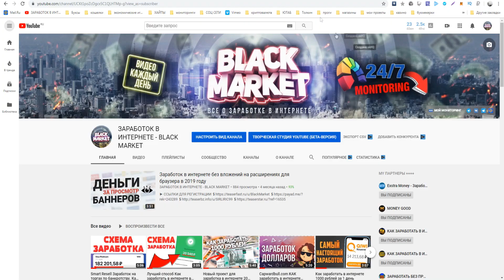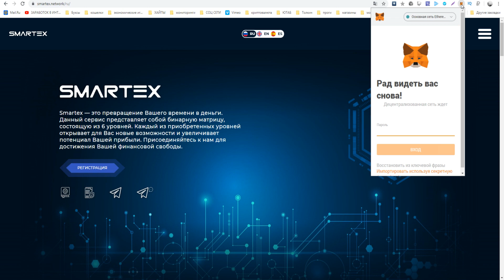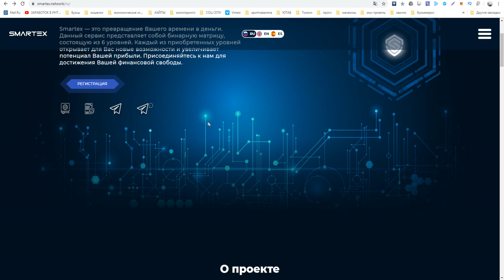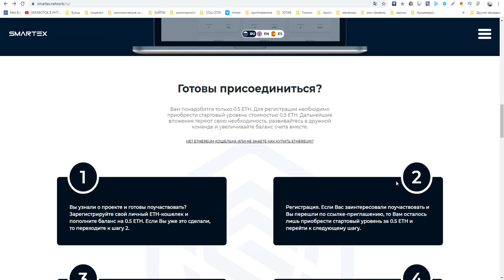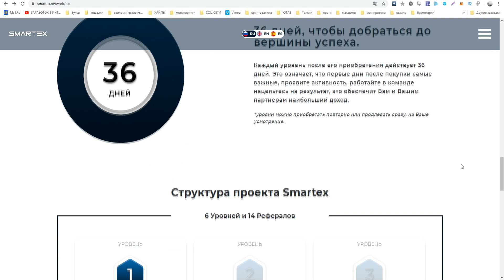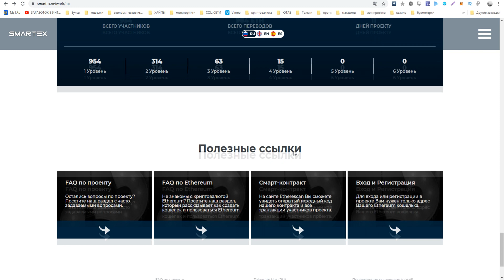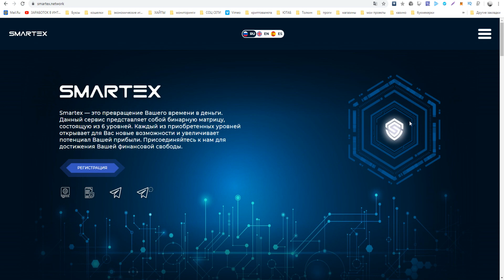Обзор SMARTEX Матрица на смарт контракте как заработать 1000$ в интернете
► ССЫЛКА НА САЙТ ИЗ ВИДЕО
►ПО ВОПРОСАМ И РЕКЛАМЕ ОБРАЩАТЬСЯ